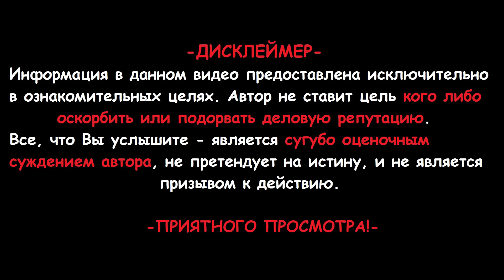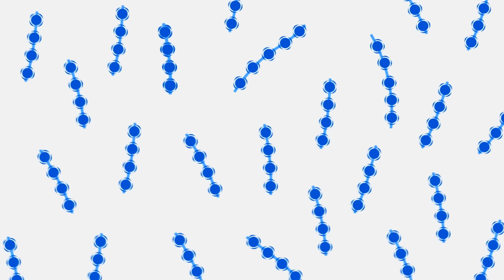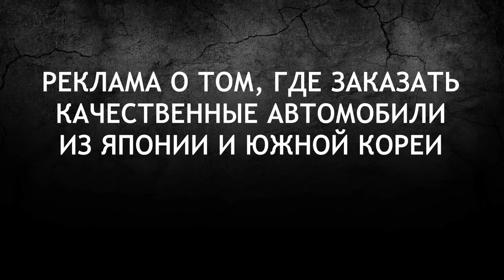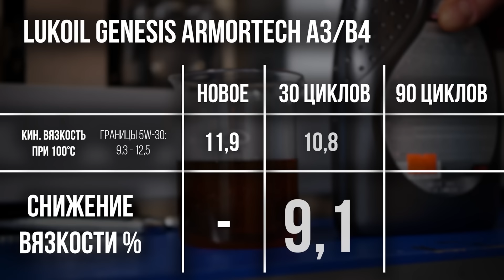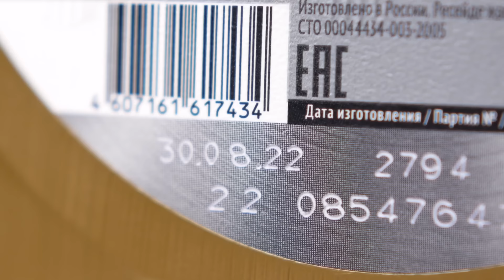Большой тест моторных масел - Лукойл на китайских присадках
Автомобили с аукционов Японии и Южной Кореи. Отправка в любой регион России. Япония Экспорт.
Наш YouTube канал:  @JapanExportOmsk
С удовольствием поможем Вам приобрести качественный автомобиль с аукционов Японии и Южной Кореи.

Купить ТОПовые рецептуры моторных масел с гарантией качества, можно в нашем интернет магазине (поможем с подбором масла):

Данный тест называется Shear Stability который нужен для проверки устойчивости масла к механическому разрушению при работе в двигателе. Кстати, прохождение этого теста есть в требованиях почти всех автопроизводителей.

Как вы все прекрасно знаете моторное масло при работе в двигателе постоянно подвергается нагрузке и механической деструкции в результате чего срабатывается полимерный загуститель и вязкость вашего масла проседает.

Как проводится тест: масло под действием насоса высокого давления прокачивается через форсунку марки Bosch, которая является основным разрушителем полимера. Объем масла прокачивается многократно через форсунку. Для бензиновых двигателей — 30 раз, для дизельных — 90.
Резкое падение вязкости, как правило, связано с разрушением полимеров. Именно от их стойкости, в основном, и зависит, как долго масло будет сохранять свою вязкость, и насколько эффективно оно будет защищать двигатель.